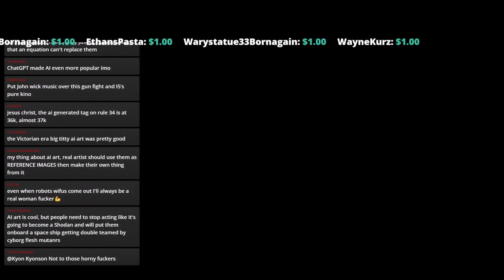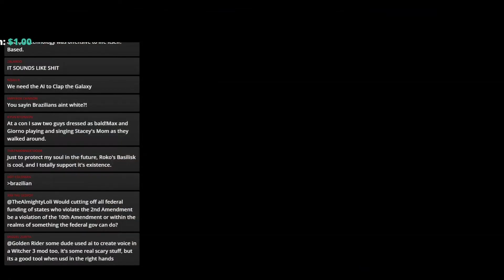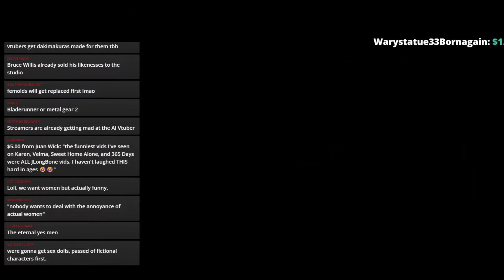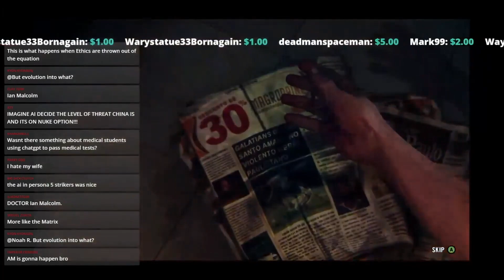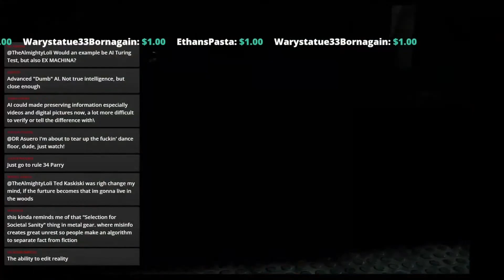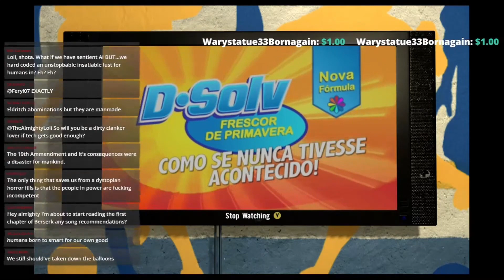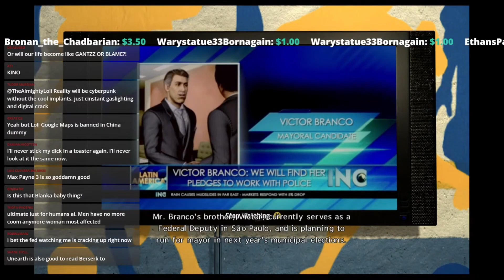TheAlmightyLoli Talks about AI and Why Its scary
Clip from stream where TAL and Shota talk about AI stuff.